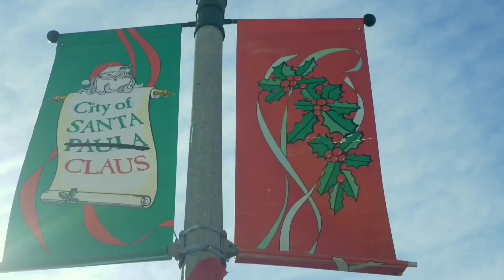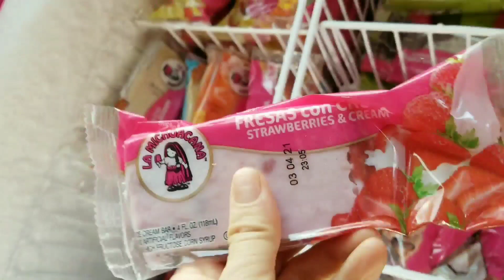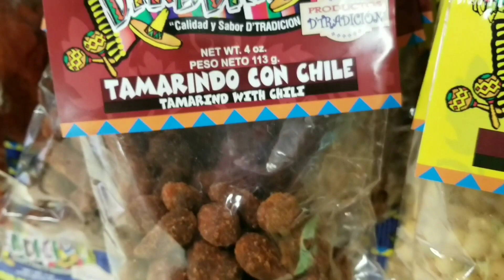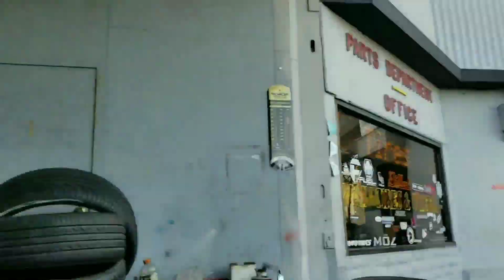Exploring Santa Paula, CA